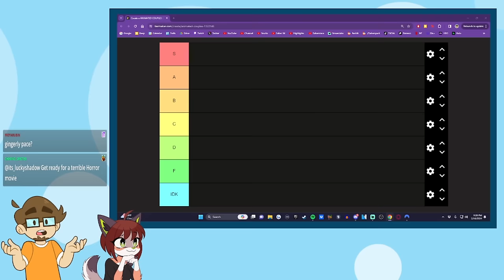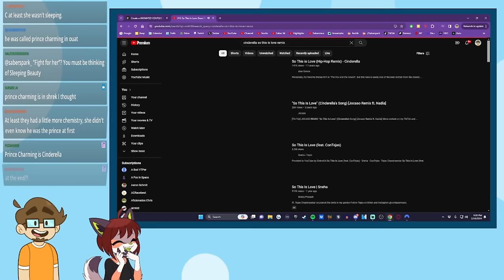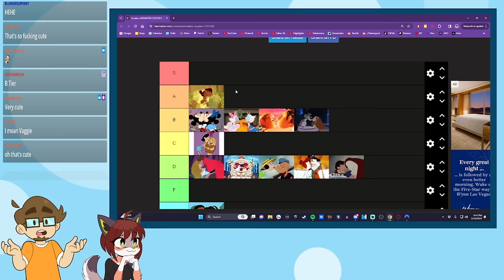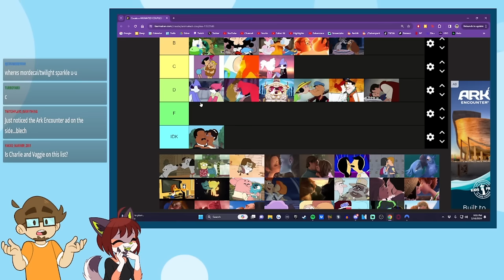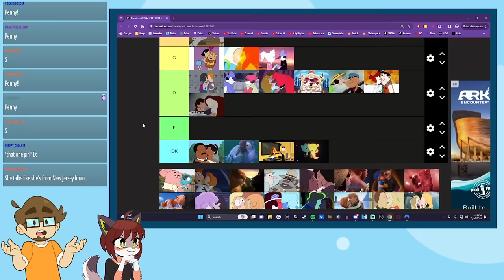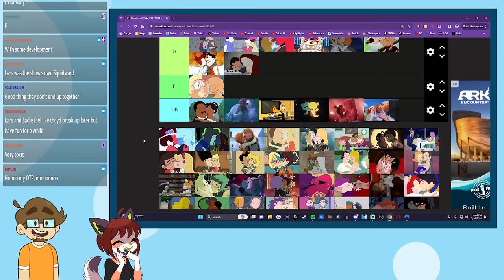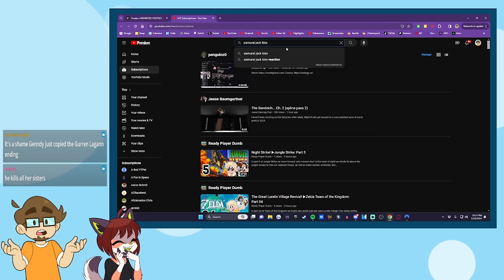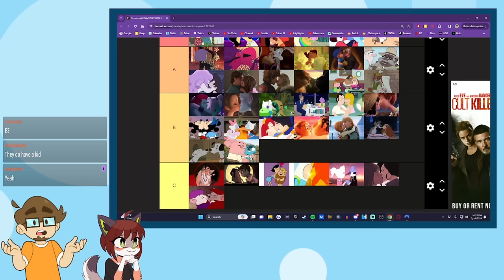Cartoon Couples Tier List - Saberspark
Ohh la la